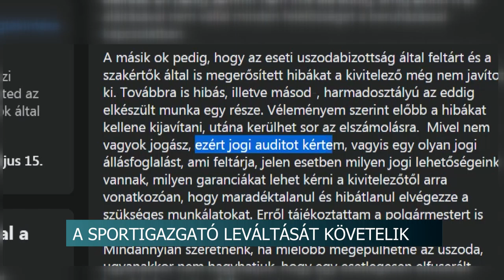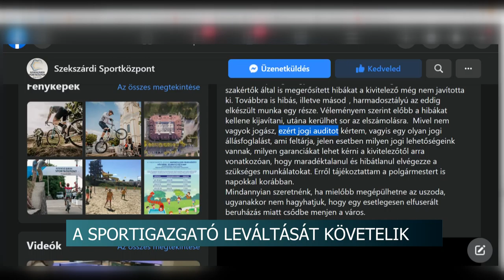20210420 hirado malomsoki levaltasat kovetelik